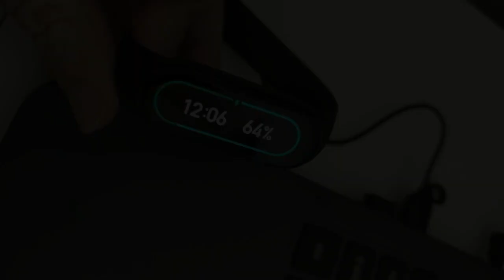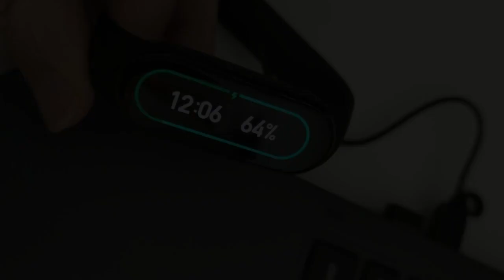CUIDADO! MI BAND 8 DESCOLANDO A TELA! + DICAS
Xiaomi Mi Band 8 (GLOBAL)

Xiaomi Mi Band 8 PRO (GLOBAL)